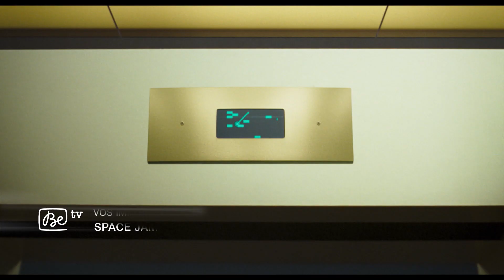SPACE JAM : NOUVELLE ÈRE | Dès le 02.04 sur Be tv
Alors que le basketteur LeBron James visite les studios Warner avec son fils Bronny , ils se retrouvent accidentellement piégés dans une dimension parallèle où tout l'univers Warner Bros est contrôlé par le tout puissant AI G, une intelligence artificielle. Avec l'aide des Looney Tunes, la star de la NBA va tout tenter pour retrouver son fils disparu et battre l'équipe de Goons de l'IA, composé des meilleurs basketteurs du monde.

Déchaînez-vous !